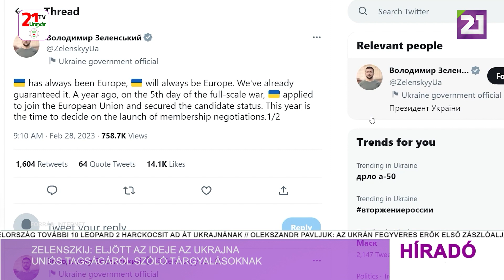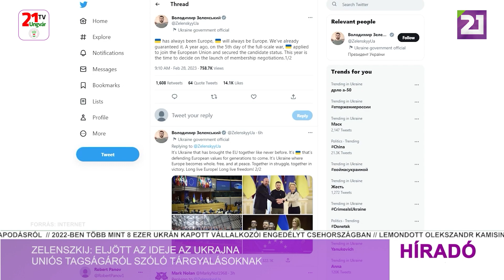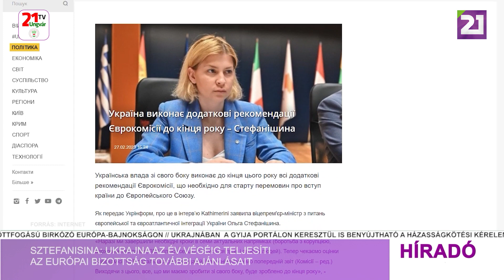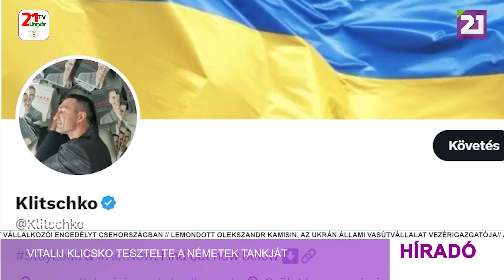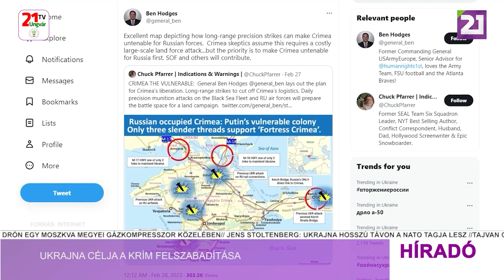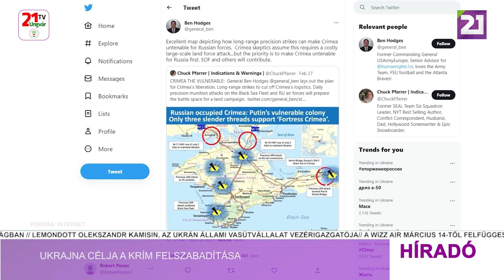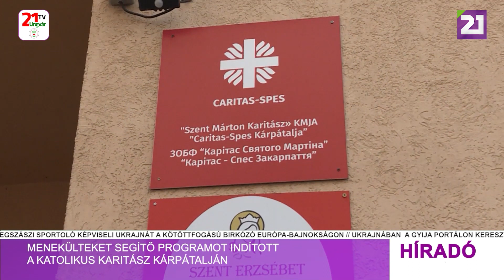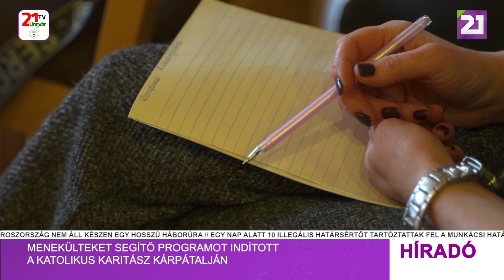Híradó (2023.02.28) Esti hírek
- Zelenszkij: Bahmutnál a helyzet egyre nehezebb
- Budanov: a következő három hónap nagyon mozgalmas és meghatározó lesz a fronton
- Zelenszkij: eljött az ideje az Ukrajna uniós tagságáról szóló tárgyalásoknak
- Sztefanisina: Ukrajna az év végéig teljesíti az Európai Bizottság további ajánlásait
- Az USA több mint 10 milliárd dollárt küld Ukrajnának a költségvetési hiány fedezésére
- Vitalij Klicsko tesztelte a németek tankját
- Fehér Ház: az ukrajnai háború lesz az első számú téma Biden és Scholz találkozóján
- Ukrajna célja a Krím felszabadítása
- Grexa Liliána: Magyarország egy emberként mozdult meg, hogy segítsen a bajba jutott ukránokon
- Menekülteket segítő programot indított a Katolikus Karitász Kárpátalján
- Terjed a COVID-fertőzés
- A kárpátaljai sebészek megvitatták a tavalyi év eredményeit
- Textil és műtárgyak őrzése céljából újították fel az ungvári skanzen tárházát
- Tíz csapat vett részt az I. Danilo Boguszlavszkij Flag Football emléktornán Ungváron